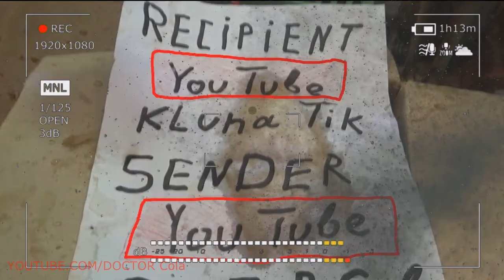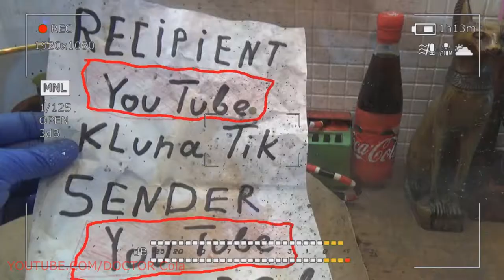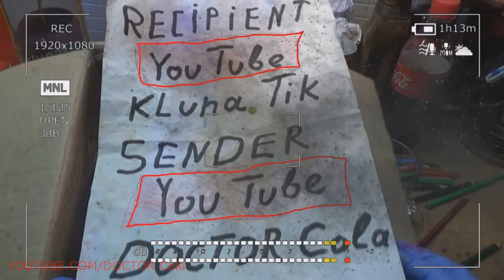Gift Kluna Tik Dinner #11 Package - Safe Video for Kids Animation Comics - Superhero Coca Cola Art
Gift Kluna Tik dinner package is a great opportunity to plunge into the space of unusual art. The goal involves efforts to translate the ideas conceived. Safe video for kids animation comics performed by a wonderful specialist, this is a solution to all sorts of problems! Superhero Coca Cola art attracts all possible resources and with big steps goes to the intended goal. Kluna Tik and Doctor Cola is an excellent opportunity to prove to the present world community the expediency of different level approaches to food intake.

Kluna Tik ("KlunaTik", "Kluna", "Tik") dinner has to eat. Appetite flares up. ASMR eating sounds no talk in the performance of the plant is a kind of embodiment of the hidden fantasies of a specific property. ASMR in everyday life! Comics for baby 2019, comics for kids 2019, comics for family 2019 - animation 2019! Crazy cartoons and story 2019!